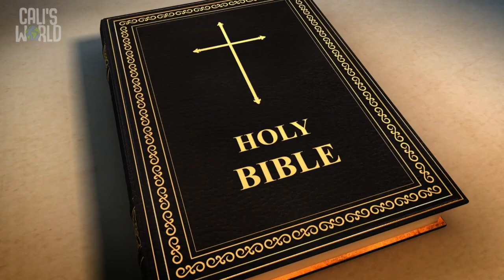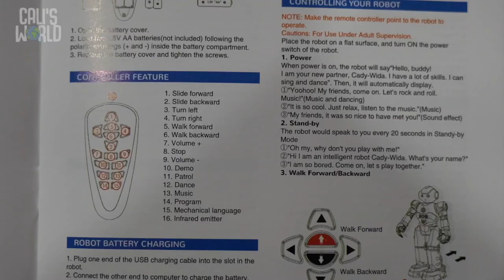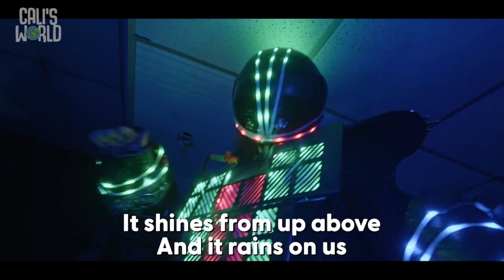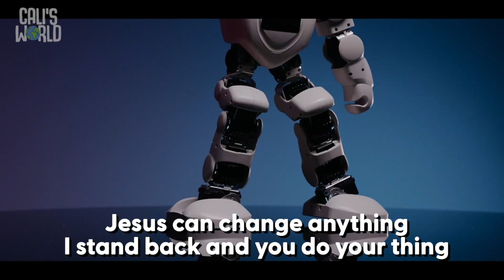Changing Gears (wk 1) | Preschool-sk Lesson | mKidz at HOME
We change when we know who God is.